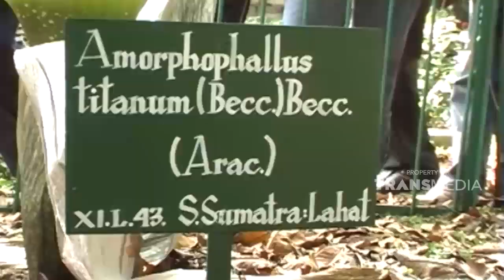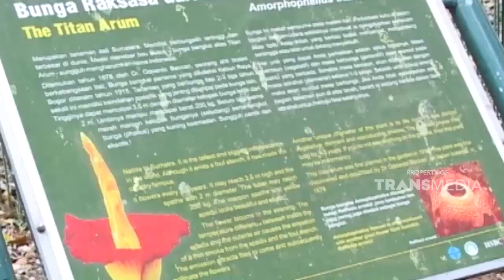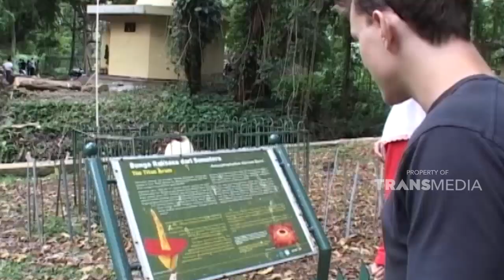Mekarnya si Bunga bangkai yang semerbak ini | JELANG SIANG